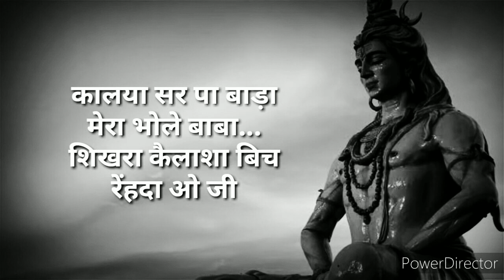mera bhola hai bhandari kare nandi ki sawari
Song-mera bhola hai bhandari
Singer - Hanshraj Raghuvanshi, Suresh verma
Lyrics - Subhash Ranjan & Hanshraaj Raghuvanshi